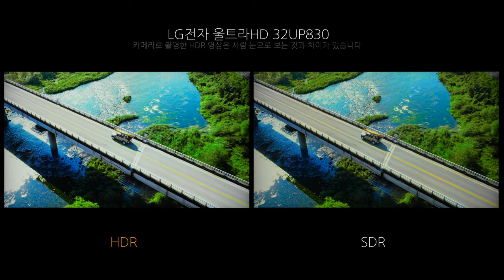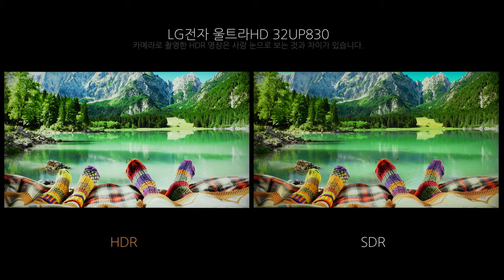Video HDR - LG전자 울트라HD 32UP830